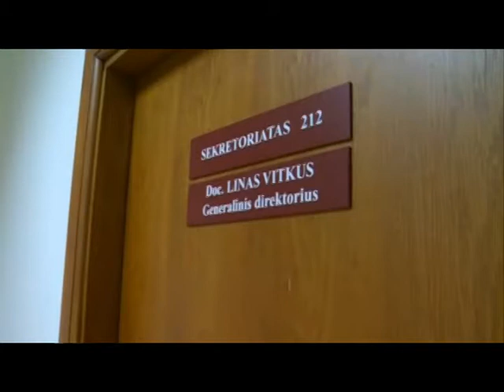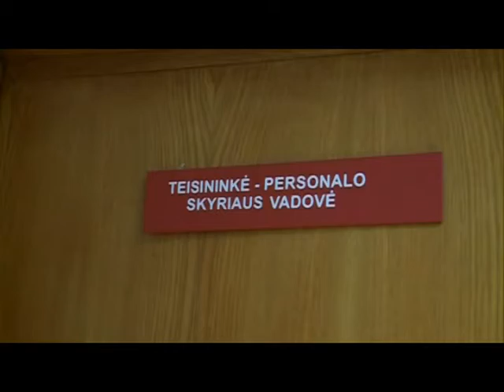RESBUBLIKINĖ KAUNO LIGONINĖ LINAS VITKUS KASTYTIS MASALSKAS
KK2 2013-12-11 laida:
Kauno Respublikinės ligoninės direktorius neslepia, kad Kastytis Masalskas-tai geras jo bičiulis ir pažįstamas, todėl jam norint įsidarbinti į ligoninę, nereikėjo laimėt jokio konkurso.
RESBUBLIKINĖ KAUNO LIGONINĖ
GENERALINIS DIREKTORIUS LINAS VITKUS:
"Puikiai žinot, kad aš anksčiau buvau gydytojas praktikas, ir  jis yra buvęs kažkada tai mano pacientas, ta prasme. Ir nuo tų laikų yra užsimezgę pažintis.."
 KASTYTIS MASALSKAS:
„Draugas, pažįstamas, artimas pažįstamas ta prasme, tai mes gal.   Tai tas bendravimas gal yra kokį 10-15 metų.“